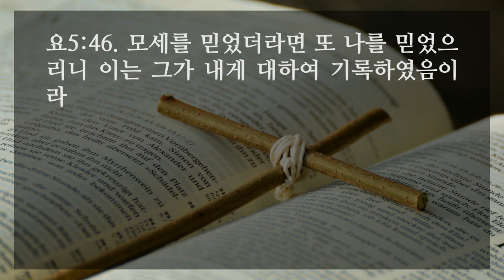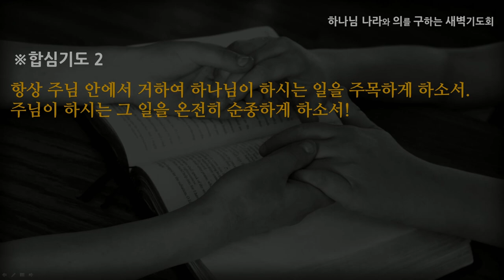[선한목자교회] 새벽기도 2021년 04월 13일 | 하나님은 지금도 역사하십니다 - 이형주 목사 [요한복음 5:1-47]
하나님은 지금도 역사하십니다 - 이형주 목사 [요한복음 5:1-47]